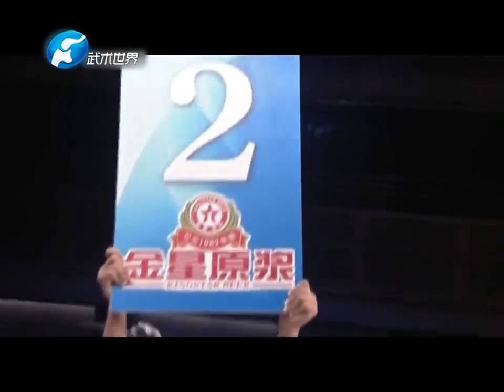武僧一龍霸氣揚威拉斯維加斯，KO美國猛將輕松拿下比賽！